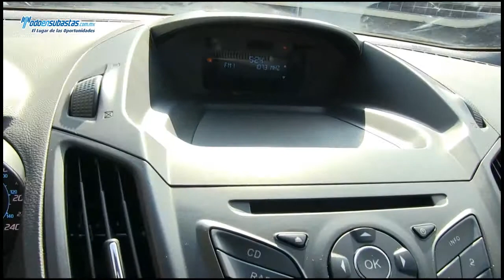FORD Escape S (H3D) Automática A/A B/A CD Línea Nueva / 2013